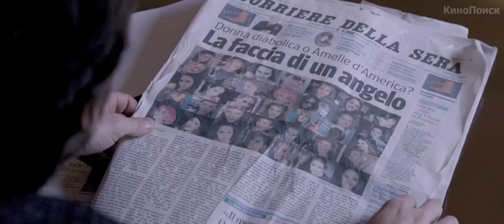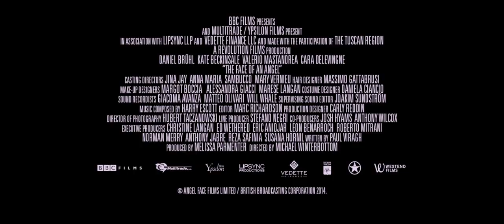Лицо ангела - Русский трейлер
Лицо ангела

После прогремевшего на весь мир убийства молодой девушки в итальянский город Пируджа, приезжает молодой режиссер для подготовки к съемкам фильма по мотивам преступления. Там он знакомится с американской журналисткой Симоной Форд, недавно написавшей об этом противоречивую книгу. В городе правят бал обезумевшие репортеры со всего мира, вываливающие на своих зрителей у телеэкранов груды «грязного белья» в погоне за кричащими заголовками. А об убитой девушке абсолютно забыли…

Производство: Италия, Великобритания, Испания
Жанр: драма

Режиссер: Майкл Уинтерботтом
В ролях: Кейт Бэкинсейл, Даниэль Брюль, Кара Деливинье, Элистер Петри